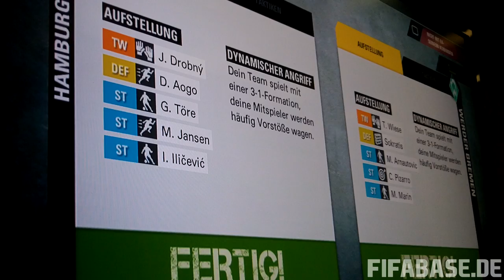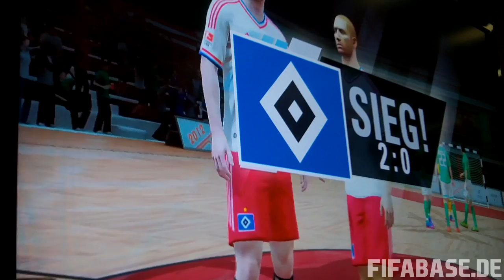FIFA Street Gameplay - HSV gegen Werder Bremen - Futsal - FIFABASE (Off Screen)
Unser erstes Video zur kommenden Berichterstattung zum FIFA Street Community Day.
Leider konnten wir die Kamera nicht besser postieren da wir nur ein kleinen Tisch zur Verfügung hatten, ebenso war das unser allererstes Match an dem Tag.
Gespielt wurde Futsal 5 gegen 5. HSV gegen Werder Bremen. TBM spielt HSV, MRL spielt Werder.

Viel Spaß beim schauen, die kommenden Tage kommt dann wie gesagt das komplette Coverage. Danke an EA das wir das hochladen dürfen. :)